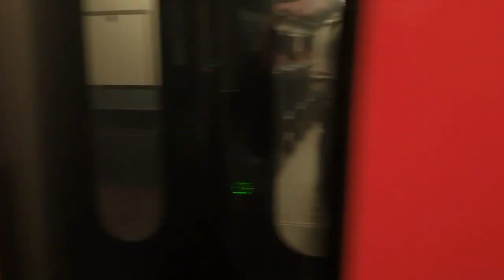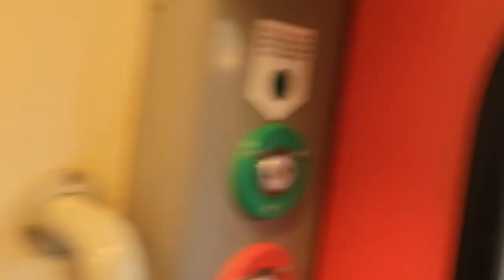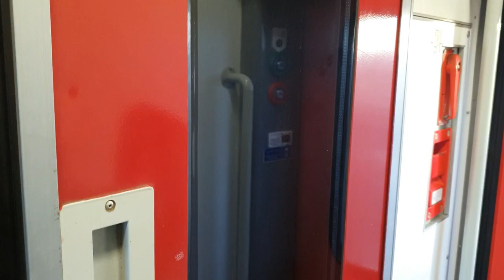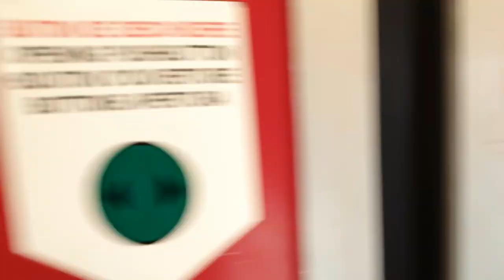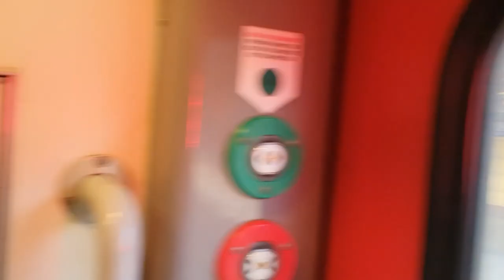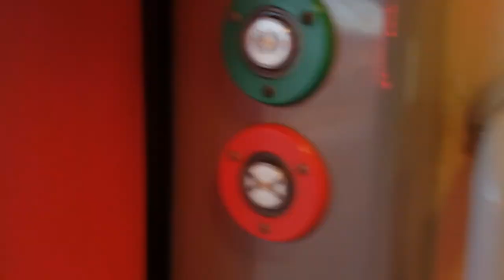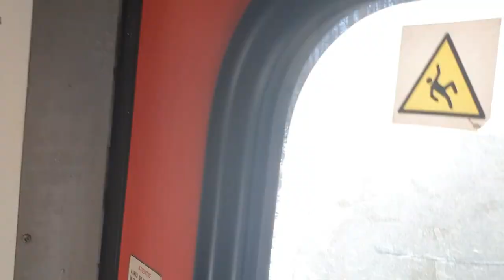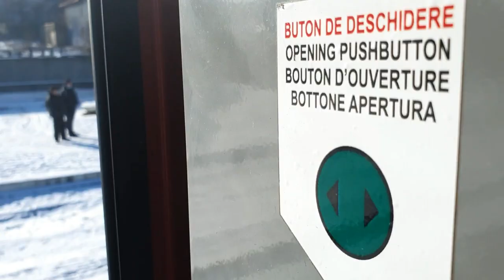🚆Călătoria de la Arad la Cluj Napoca, cu Trenul IR1831 Timișoara Nord-Iași (prima parte totală)🚆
SALUTARE TUTUROR ȘI BINE AȚI VENIT LA UN NOU VIDEOCLIP!!!
Acest videoclip tot va fii special Crăciunului!!!
chiar dacă a trecut prima zi, azi este a doua zi de Crăciun!
Și am decis să facem următoarele clipuri pentru Sărbătoarea de Crăciun!
Și tot-odată, la Moldova avem zăpadă! și vroiam să pun clipul cu zăpadă de aseară
dar totuși va fii pus și următorul clip total de la Cluj la Verești.
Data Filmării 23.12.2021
00:00 INTRO!!! + IR378 ,,Bega" Timișoara Nord-Budapest Keleti.
00:58 Plecarea Trenului IR378 ,,Mureș" Timișoara Nord-Budapest Keleti.
01:52 Sosirea Trenului R11202 Nădlac-Arad.
04:14 Sosirea Trenului R2204 Curtici-Arad.
05:29 Plecarea Trenului R11162 Arad-Sânnicolau Mare.
06:01 Anunțul Trenului R2041 Radna-Arad (⚠️cu Întârziere 10 Minute⚠️)
06:40 Manevră 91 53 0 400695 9 RO-SNTFC.
07:10 Sosirea Trenului R3112 Oradea-Timișoara Nord.
09:31 Plecarea Trenului R3112 Oradea-Timișoara Nord.
10:28 Sosirea Trenului R2041 Oradea-Arad (⚠️cu întârziere 10 minute⚠️)+Malaxa‼️
11:23 Sosirea Trenului IR1831 Timișoara Nord-Iași (⚠️Întârziere 15 minute⚠️)
12:51 Gara Arad.
13:24 Plecăm din Gara Arad.
14:47 Plimbare prin Zimandu Nou.
17:52 Plimbare cu 90km/h.
19:53 Intrăm în Chișineu Criș.
20:50 Sosim în Gara Chișineu Criș + Trenul R3114 Oradea-Arad.
21:40 Plecăm din Gara Chișineu Criș.
23:00 Ieșirm din Chișineu Criș.
24:11 Îndreptare spre Ciumeghiu.
24:41 Intrăm și Sosim în Gara Salonta.
27:31 Plecăm din Gara Salonta.
29:46 Ieșire din Salonta.
30:09 ⚠️Suntem în Gara Cefa și așteptăm să treacă Trenul IR1539 Cluj Napoca-Timișoara Nord cu întârziere 50 de minute⚠️.
30:19 Trece Trenul IR1539 Cluj Napoca-Timișoara Nord (⚠️cu întârziere 50 minue⚠️)
30:23 Plecăm din Gara Cefa.
31:03 Ne îndreptăm spre Municipiul Oradea!
32:35 Intrare îm Gara Oradea Vest + Trenul R369 Püspökladány-Salonta.
35:00 În Municipiul Oradea.
37:49 Intrăm și Sosim în Gara Oradea.
41:00 Gara Oradea.
41:13 Anunțul și Plecarea Trenului IR146 Cluj Napoca-Wien Hauptbahnhof.
41:43 Plecăm din Gara Oradea.
43:00 Spre Oradea Est.
44:40 Aquapark Nymphaea.
45:20 Trecem de Râul Crișul Repede.
45:50 Intrăm și Trecem de Gara Oradea Est.
47:11 Trecem prin Defileul Crișului Repede.
48:36 Trecem de Halta Peștera.
49:58 Intrăm și Sosim în Gara Șuncuiuș.
50:52 Plecăm din Gara Șuncuiuș.
52:00 Ieșim din Șuncuiuș.
52:53 Intrăm și Sosim în Gara Ciucea.
53:52 Plecăm din Gara Ciucea.
55:00 Ieșim din Ciucea.
55:53 Sosim în Gara Aghireș.
56:28 Plecăm din Gara Aghireș.
58:00 Ieșim din Aghireș.
58:54 Intrăm în Gara Cluj Napoca!
1:01:20 Sosim în Gara Cluj Napoca.